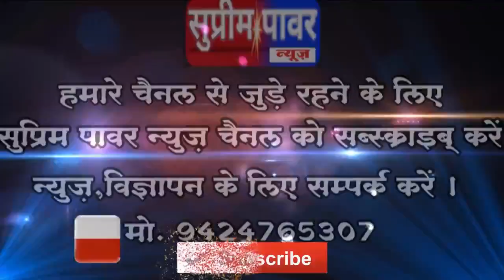पन्ना -दुष्कर्म के आरोपी को शाहनगर पुलिस ने गिरफ्तार कर न्यायालय मे पेश किया..